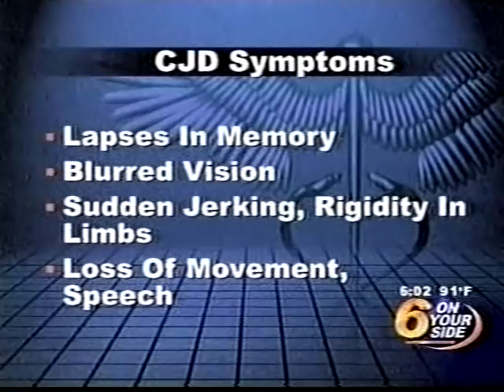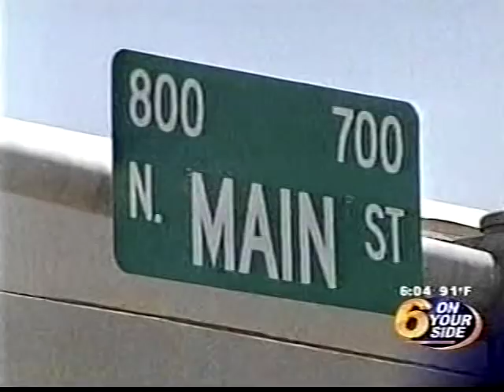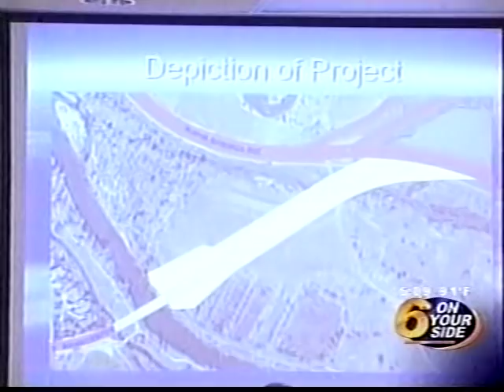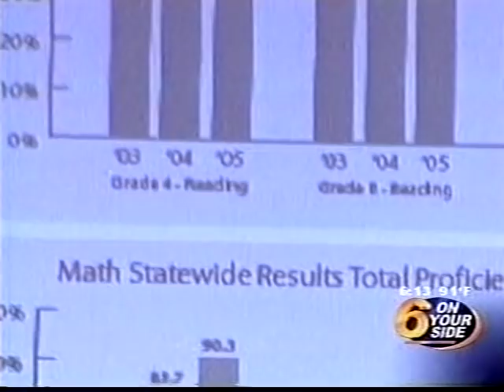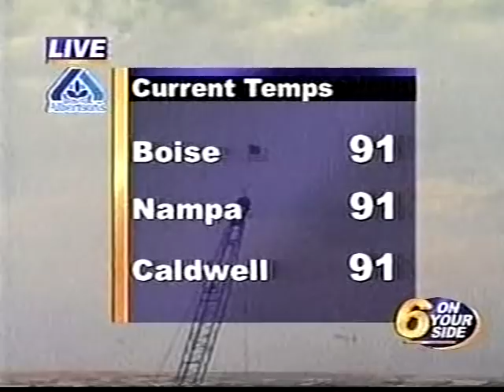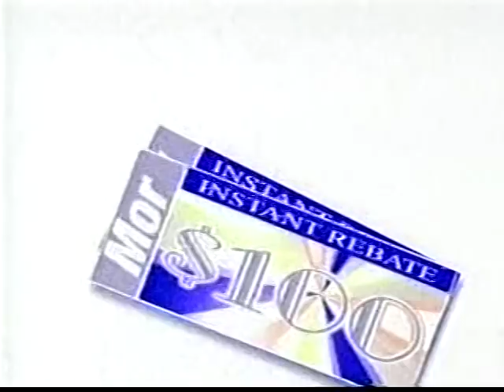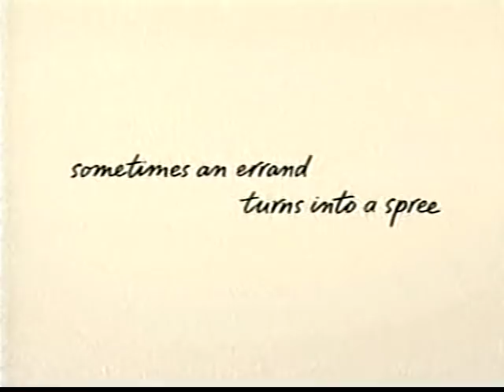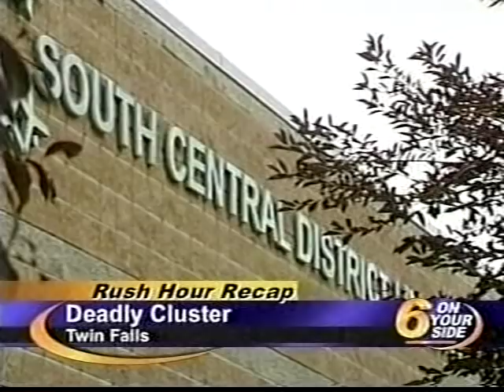KIVI-TV 6pm News, July 29, 2005